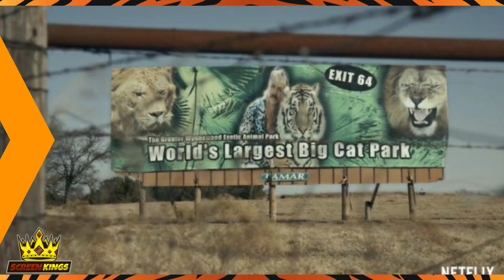Tiger King review | Murder, Mayhem and Madness | Netflix documentary series | Joe Exotic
Who's up for a crazy distraction? Tiger King chronicles the life of one bizarre zookeeper, Joe Exotic. Watch our review of Netflix's documentary mini-series here.

Directed by Eric Goode and Rebecca Chaiklin, true crime documentary 'Tiger King: Murder, Mayhem and Madness' stars Joe Exotic, Carole Baskin, Bhagavan Antle, Howard Baskin, John Finlay, Rick Kirkham, John Reinke, Saff Saffery, Erik Cowie, Jeff Lowe. Distributed by Netflix.

Let us know what you think! Hit the comment section below!